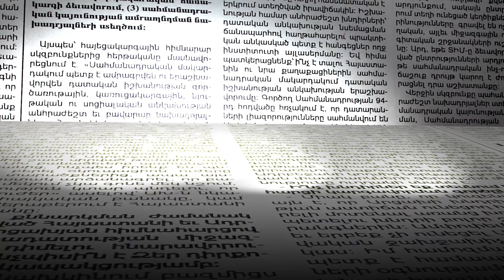Արծվիկ Մինասյանի, Վահե Հակոբյանի և մի խումբ այլ պատգամավորների նկատմամբ ուժ է կիրառվել. Սաղաթելյան